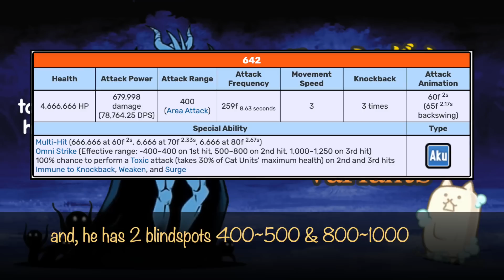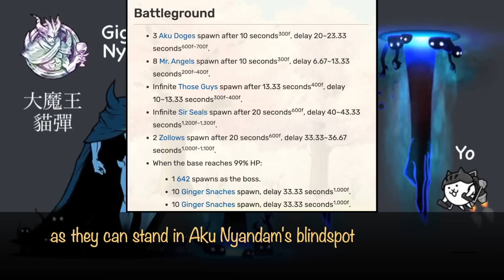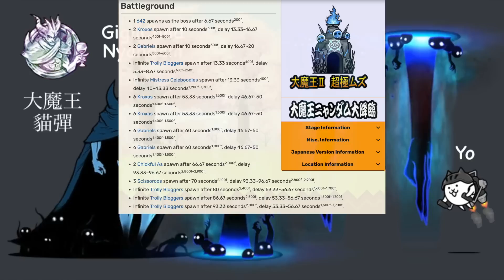Battle Cats Reign of the Tyrant No Gacha! Infernal Tyrant Nyandam! Most Difficult Stage! [12-star]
How to unlock Reign of the Tyrant?
Reign of the Tyrant is unlocked after clearing Into the Future Chapter 3
When is Aku Nyandam Advent? What is Reign of the Tyrant schedule?
Aku Nyandam 大魔王ニャンダム大降臨 is on 3rd, 4th, 17th, 18th of every month

Aku Nyandam  is cheesable by stacking Warlock or Hitman Cat!
Standing Nyandam's official name is Infernal Tyrant Nyandam

大魔王ニャンダム大降臨 0:00
Infernal Tyrant 1 大魔王Ⅰ 極ムズ 1:08
Infernal Tyrant 2 大魔王Ⅱ 超極ムズ 3:48
Infernal Tyrant 3 大魔王Ⅲ 超極ムズ 6:08
[Brutal] Infernal Tyrant Climax 大魔王決戦 神ムズ 8:31
ネコジェット Jet Pack Cat 11:20

Aku Nyandam is like Thanos in Infinity War!

Aku Nyandam Advent Strategy
The main threat in the forth stage is M.Ost
1) We should bring Ubers that can kill or control M Ost.

2) Ubers that have 401~499 range work best in this stage.
Toxic immune / Wave immune is a plus
Bring Octopus if your Uber is not wave immune

2) It is good if you have Relic resistance Cat Base to reduce damage from M.Ostrich

3) We can also lure M.Ost and use a high attack power unit like Idi + Doron + Luza to kill it
Once M.Ost is killed, that stage is no more difficult than the previous stages

Aku Nyandam CPU cheese strategy
for the forth stage, use lv max Curse base for 15% Relic resistance
Use these units: Future Cat, Eraser, Slime, Courier, Doron, Hitman Cat & Bullet Train
Use these items: Sniper the Cat, Rich Cat, CPU & Speedup

Uber Suggestion :
To kill M.Ost
1) Kasli the Bane
2) Amaterasu
3) Sirius
4) Lasvoss
5) Ultimate Catman

To kill Aku Nyandam (401~499 range)
1) Black Knight Kyklops (immune to wave)
2) Easter Bunny & Canard~Disciple Psychoduck~Malevolent Mad-Duck
3) Amakusa
4) Amaterasu
5) Sirius
6) Hevijak the Wicked
7) Awakened Urs
8) Awakened Ururun
9) Summoner Satoru to slow

Aku Nyandam Cheese
1) Stack Warlock

New Advent - Aku Nyandam Demon Lord Nyandam
Aku Nyandam appears in all 4 following stages
• Stage 1: Aku Doge, Mr. Angel, Those Guys, Sir Seal, Zollow, Ginger Snache
• Stage 2: Kroxo, Gabriel, Trolly Blogger, Mistress Celeboodle, Chickful A, Scissoroo
• Stage 3: Aku Altar Base, Miz Devil, Devil Wife, Condemned Peng, Aku Gory, Elder Sloth
• Stage 4: Aku Altar Base, Doge Dark, Haniwanwan, Li'l Doge, Ragin' Gory, Sir Rel, M. Ost, Two Can

Aku Nyandam's stats
4,666,666hp, 3 knockbacks, 679,998 damage 78764.25 dps
400 range, 8.63s attack frequency, 3 speed,  2s foreswing

Abilities
- Multi-Hit (666,666 at 60f 2s, 6,666 at 70f 2.33s, 6,666 at 80f 2.67s)
- Omni Strike (Effective range: -400~400 on 1st hit, 500~800 on 2nd hit, 1,000~1,250 on 3rd hit)
- 100% chance to perform a Toxic attack (takes 30% of Cat Units' maximum health)
on 2nd and 3rd hits
- Immune to Knockback, Weaken, and Surge

Can Doron & Stone survive his attack?
Aku vs The Face of God!!
Elder Mask Doron~Cat Mask Doron~Awakened Doron

大魔王ニャンダム
 Aku variant of Dark Emperor Nyandam that appears in 大魔王ニャンダム大降臨.

Enemy Guide Description
お見合い写真撮影のため、かつてこの世を
支配した悪の大魔王へと56万年ぶりに
姿を戻したお年頃のニャンダム。
高身長、高学歴、高血糖の3高でアピール。

Translation:
For the sake of a marriage photo shoot, and for the first time in 560,000 years, Nyandam reverted back to the form of the evil Great Demon King who once ruled this world. Appeals with 3 "highs": high stature, highly educated, and high blood sugar levels.

Who are the highest damage enemies?
1) Metafilibuter 3,000,000 dmg, 66,666.67 dps
2) Filibuster 1,000,000 dmg, 22,205 dps
3) Teacher Cybear 999,999 dmg, 1,578,945 dps
4) Aku Nyandam 666,666
5) Zero Luza 160,000 dmg, 22,429.91
6) Mega Cat 99,999 dmg

バリチッチ盆地無超激レア攻略！レジェンドストーリー0！【にゃんこ大戦争】

貓咪大戰爭 12.3 大魔王大貓彈降臨？ 惡之帝王貓彈の變體~小戰士貓彈
貓咪大戰爭 大魔王貓彈大降臨？ 大魔王Ⅰ, II, III & 決戰大魔王 無敵困難！ 惡之帝王貓彈の變體！

【にゃんこ大戦争】ニャンダム バリアント！  大魔王ニャンダム大降臨？！
大魔王貓彈大降臨 - 大魔王Ⅰ 極難
特別關卡 - 大魔王貓彈大降臨 - 決戰大魔王 無敵困難

【神ムズ】大魔王ニャンダム大降臨！【にゃんこ大戦争】

【냥코대전쟁】 대마왕 야옹마 대강림 - 대마왕 Ⅰ, II, III & 대마왕 결전 신난도！